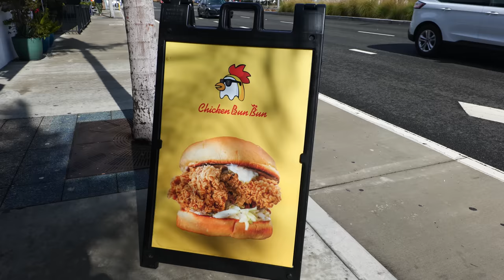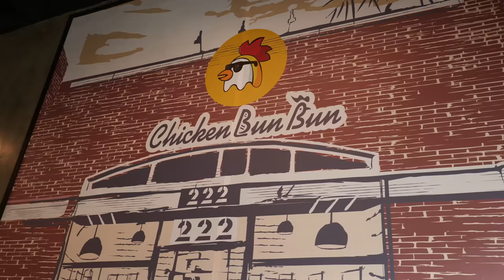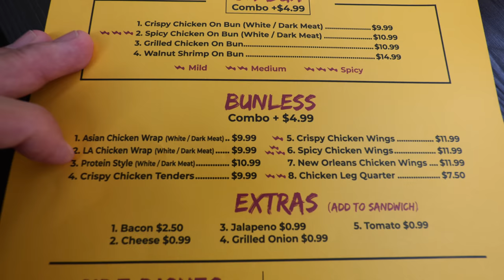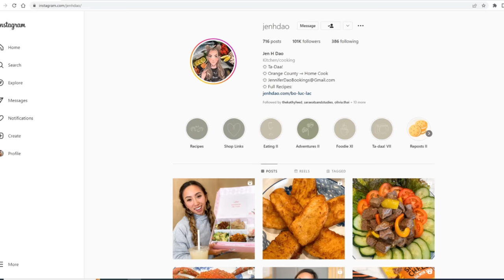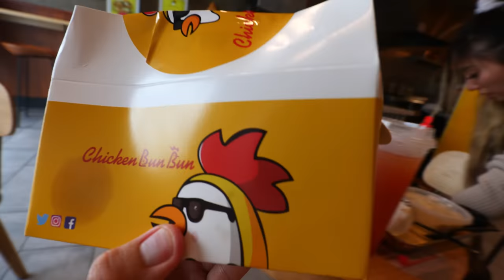New FRIED CHICKEN Cheap Eats in NEWPORT BEACH You Must Try!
If you are looking for some of the best cheap eats in Newport Beach California, then this is your food video! Rockstar Eater visits Chicken Bun Bun, which is a new restaurant in Orange County that specializes in premium fried chicken, particularly the chicken sando! This fast casual restaurant serves some of the best chicken sandwich in Orange County. This restaurant is also known for its chicken wraps and quarter leg thighs, as well as its great selection of iced green tea drinks from Tea Station. It is delicious and fun to eat, especially by Balboa Park!

Don’t miss out on Chicken Bun Bun if you want delicious fried chicken in Newport Beach.

🟡 Follow JENHDOA on INSTAGRAM!